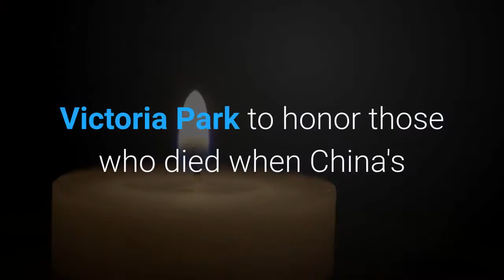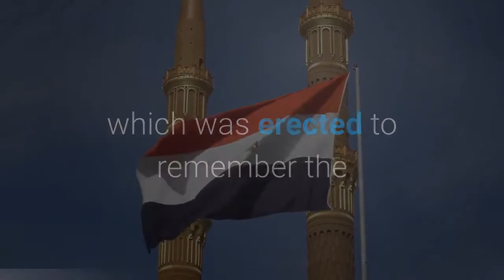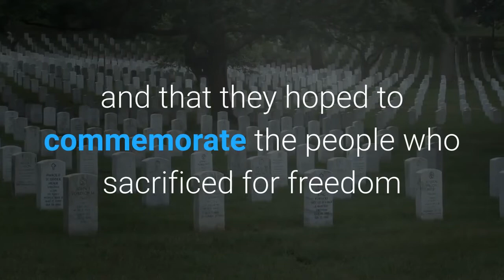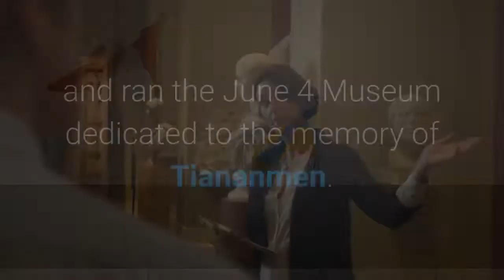Hong Kong bans vigil for Tiananmen Square victims for second year in row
June 4, 2021 / 7:20 AM/ APPolice arrested an organizer of Hong Kong's annual candlelight vigil remembering the deadly Tiananmen Square crackdown and warned people not to attend the banned event Friday, as authorities mute China's last pro-democracy voices. In past years, tens of thousands of people gathered in Hong Kong's Victoria Park to honor those who died when China's military put down student-led pro-democracy protests on June 4, 1989 and hundreds, if not thousands were killed. The nighttime event in Victoria Park was banned for a second year under coronavirus pandemic restrictions, although the city hasn't had any cases for over six weeks. The action comes amid sweeping moves to quell dissent in the city, including a new national security law, election changes and arrests of many activists who participated in pro-democracy protests that swept Hong Kong in 2019. Hong Kong police in vehicles and on foot cordoned off parts of Victoria Park, including football fields and basketball pitches, to prevent any unauthorized gatherings. Police said they were aware of calls on social media urging people to turn up for the vigil. Police officers stop a man to search him outside Hong Kong's Victoria Park on the 32nd anniversary of the crackdown on pro-democracy demonstrators at Beijing's Tiananmen Square in 1989, on June 4, 2021. LAM YIK / REUTERSTaking part in an illegal gathering carries maximum penalty of five years imprisonment, while merely promoting such an event can result in a year in jail."Police appeal to members of the public to refrain from participating in, advertising or publicizing any unauthorized assemblies and prohibited gatherings," a government statement said. At the University of Hong Kong, students took part in the annual washing of the "Pillar of Shame" sculpture, which was erected to remember the victims of the Tiananmen Square crackdown. Charles Kwok, the president of the students' union, said that the event was "legitimate and legal" and that they hoped to commemorate the people who sacrificed for freedom and democracy."For HKU students, in cleaning the Pillar of Shame, we shall learn how our predecessors defended the freedom of expression before, and we shall not easily give up," Kwok said. Students clean the "Pillar of Shame" statue at the University of Hong Kong on the 32nd anniversary of the crackdown on pro-democracy demonstrators at Beijing's Tiananmen Square in 1989, on June 4, 2021. LAM YIK / REUTERSLaw Kwok-hoi, police senior superintendent, told reporters police had arrested a 36-year-old woman from the Hong Kong Alliance as well as a 20-year-old food delivery man for advertising and publicizing an unauthorized assembly on their social media accounts even after the vigil was banned. Chow Hang Tung, vice chair of the group, was arrested Friday morning, according to the alliance, which organized the vigil and ran the June 4 Museum dedicated to the memory of Tiananmen.